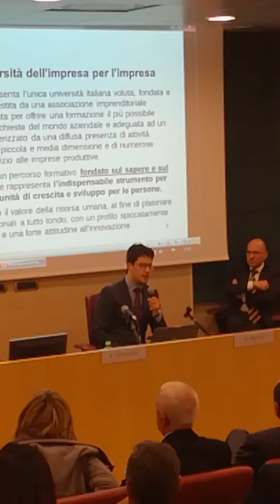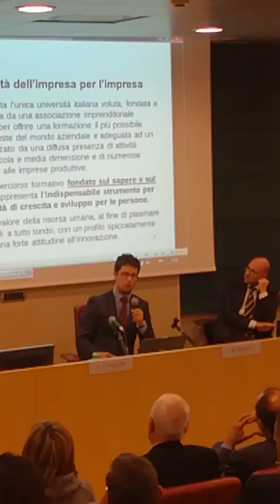Convegno: " 25 anni di START UP... "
Prof. Venegoni Andrea Ricercatore CeRST - Convegno: "25 anni di LIUC..."